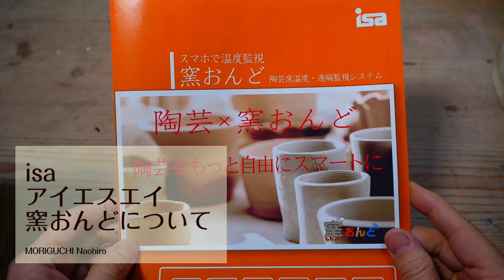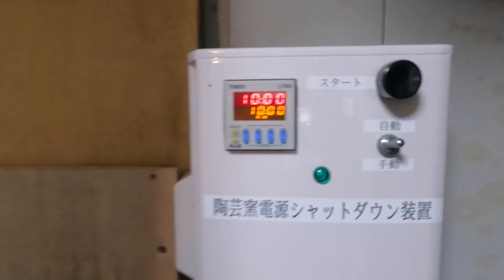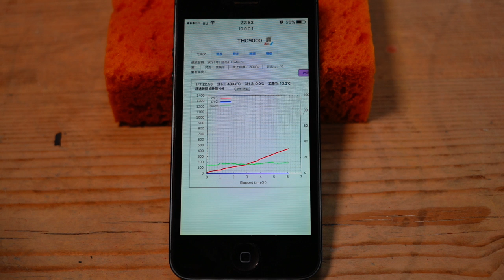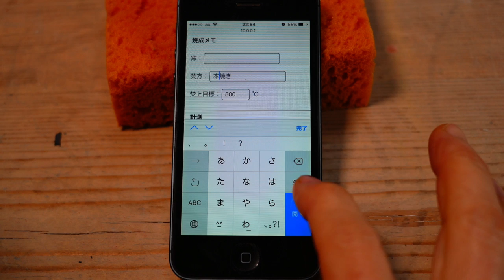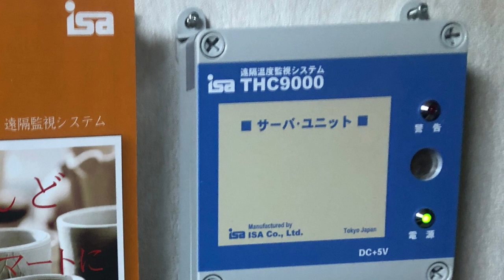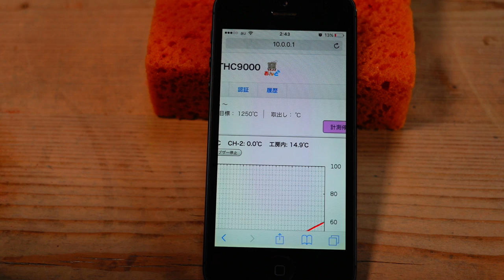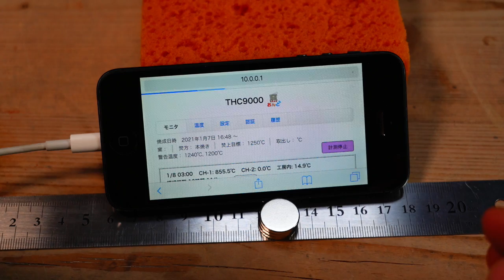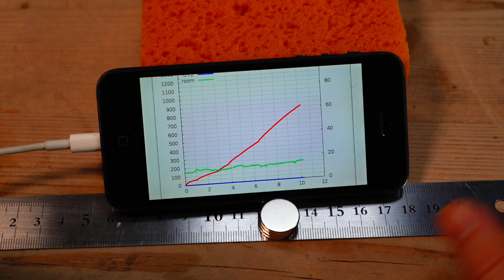スマホで陶芸窯の温度確認！［ 窯おんど ］について（陶芸）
isa
株式会社アイエスエイ
［ 窯おんど ］の商品ページは

このチャンネルでは私の陶芸活動の中で取得したもの、見聞きしたもの、経験した技法などを紹介しています。
趣味で陶芸制作を楽しんでいる方へのヒントとなれれば幸いです。

私の作家活動に直結している動画については
別のチャンネルで紹介していますのでそちらもご覧ください。
森口直洋 YouTube main channel